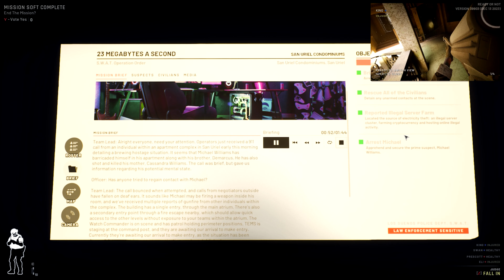Ready Or Not 1.0 - Mission 2 - 23 Megabytes A Second